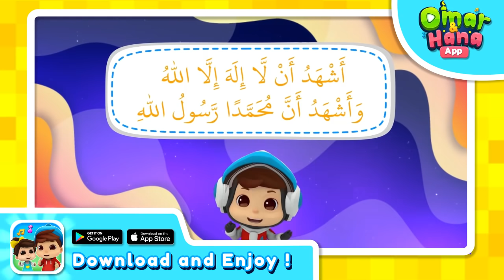We Want Grandma & Grandpa | 30 Days Ramadan | Omar & Hana English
I have the best grandma & grandpa!